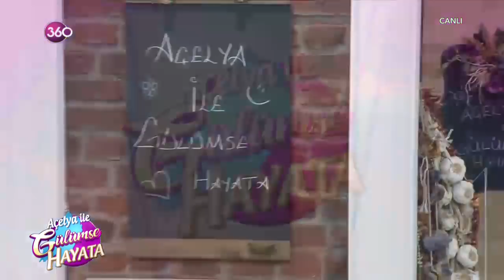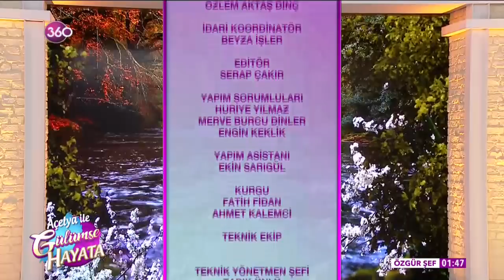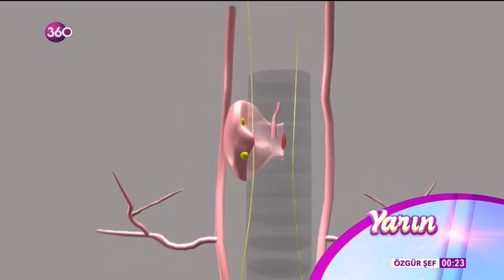Açelya ile Gülümse Hayata 07 11 2017